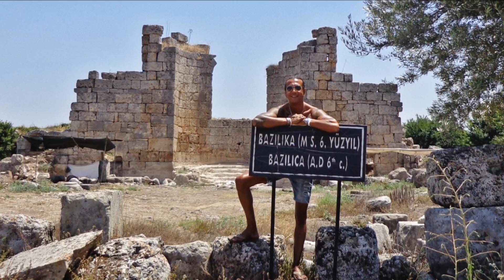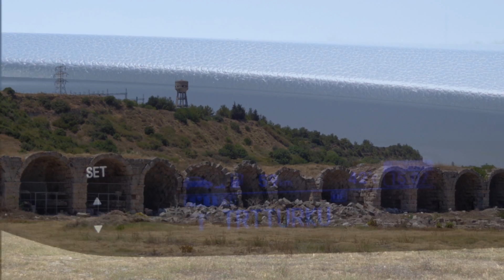Side July 2016